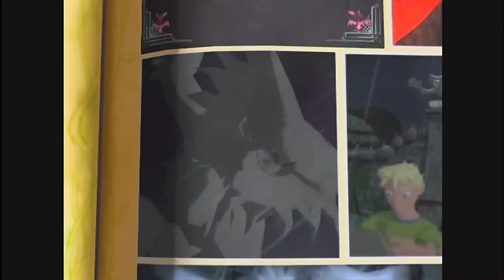Good Ol' Times- "Who needs a Gun, use a Chair" ""Grabbed by the Ghoulies"" Gameplay Commentary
Another Episode of a nice retro Series, join Mad Cow as he ventures into the world of Monsters, Pain and Fear in a Comical, yet violent game "Grabbed by the Ghoulies"